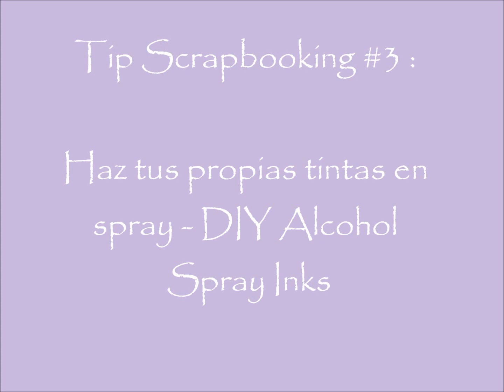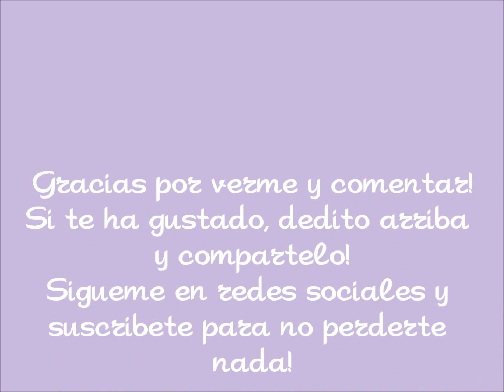Tip Scrapbooking #3 - DIY Haz tus propias tintas en spray - Spray Inks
Comparto la información que necesitas para hacer tus propias tintas en spray de una manera fácil y económica!